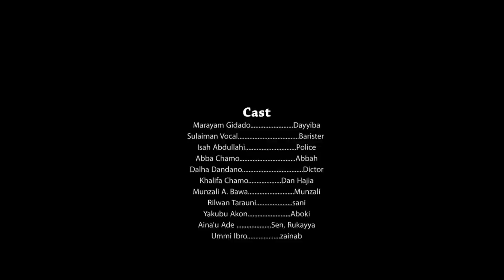DAYYABA 3&4 HAUSA FILM / MURYAR HAUSA TV